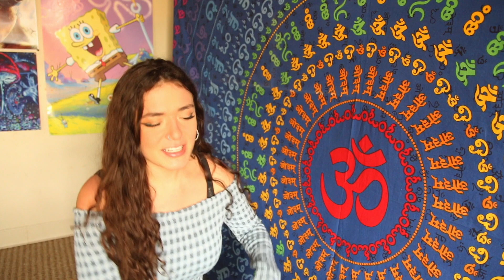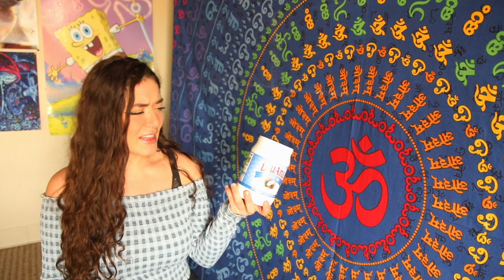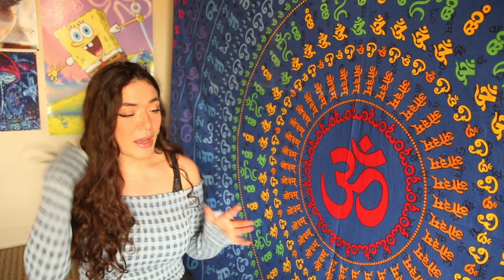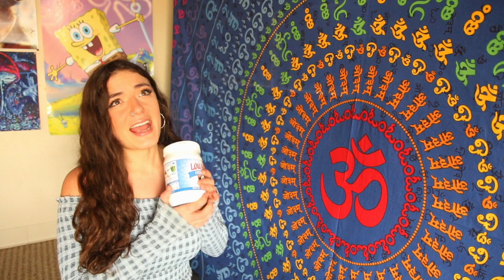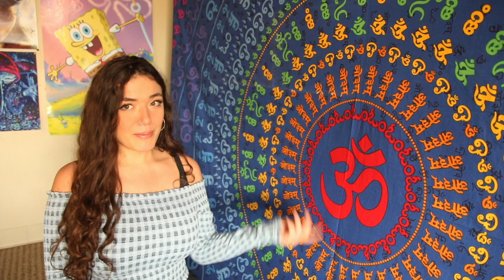Oil Pulling to whiten teeth and reverse cavities!!!! *Ancient Secret that WORKS*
Hey everyone! This is a very effective way to clean up your dental hygiene. It has worked for me and I can't help but rave about it! I would like to encourage you to do your own independent research. Don't be afraid to give it a try :) Love, Joanna XOXO

MUCH LOVE!! THANK U FOR YOUR SUPPORT

XOXOXOXO